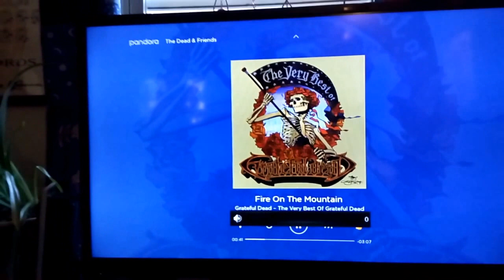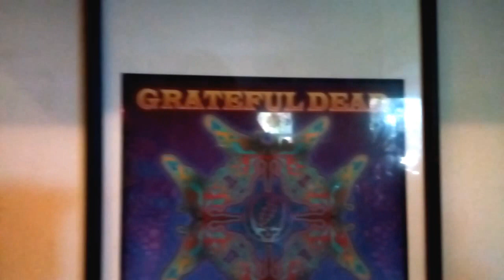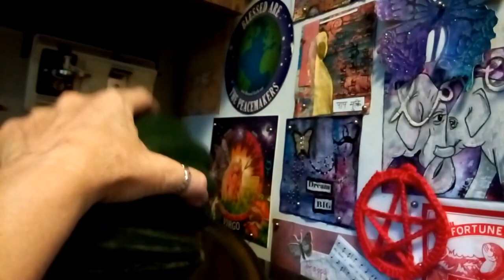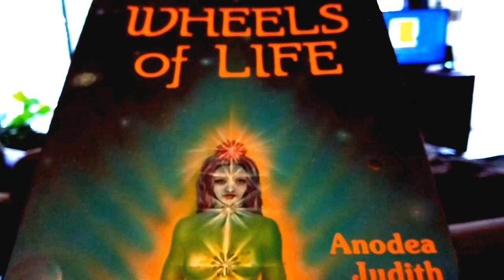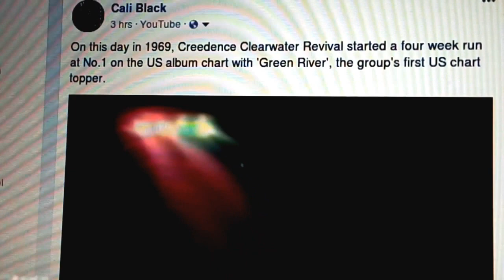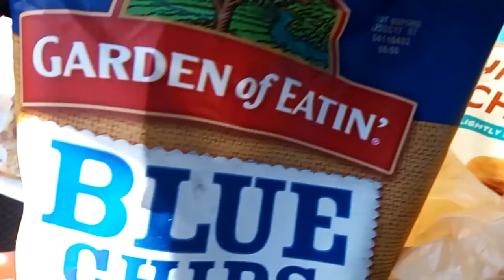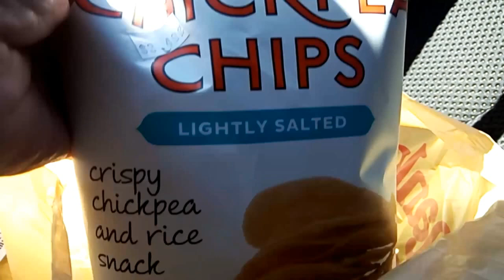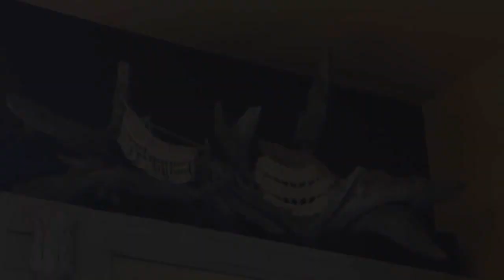Happy Hippies & Elf Hats-VLOG- A1 Legged Life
Please join me every Wednesday as I  VLOG  & share my 1 Legged Life, Mixed Media  Art, Vegan Recipes ,Boho/Hippie Lifestyle, Music, Sunshine  Daydreams  and Peace & LOVE :)

Facebook Groups-